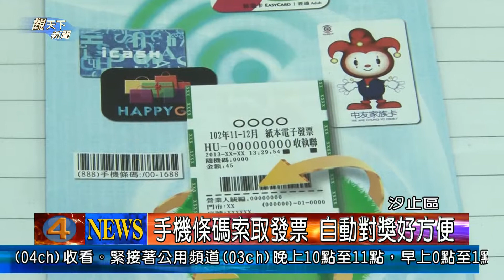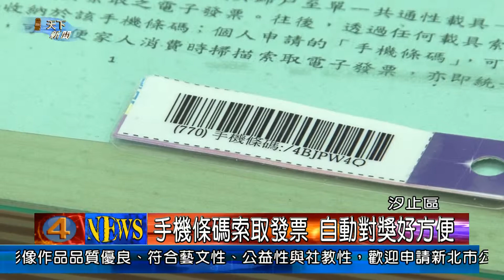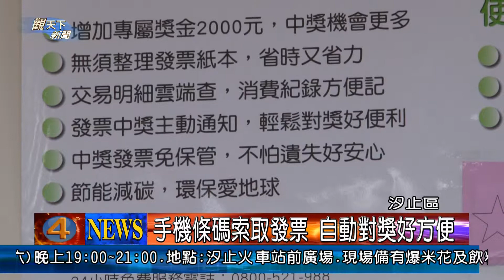1030514觀天下新聞07 汐止區手機條碼索取發票 自動對獎好方便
配合無紙化，現在財政部推動無實體電子發票，希望能將統一發票朝更環保的無紙化理想邁進，而今年國稅局也特別加強宣導，申辦載具，利用手機條碼索取電子發票，除了好處多多，也有好康的抽獎活動，一塊去了解